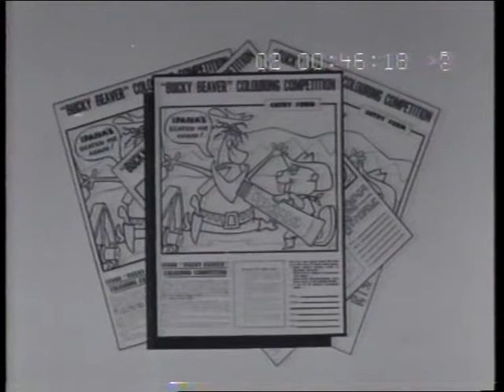Ipana 'Bucky Beaver' colouring competition 1960 TV commercial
Australian 1960 30sec TV ad by Avondale Studios (PN267) for Hansen Rubensohn (B 2588).